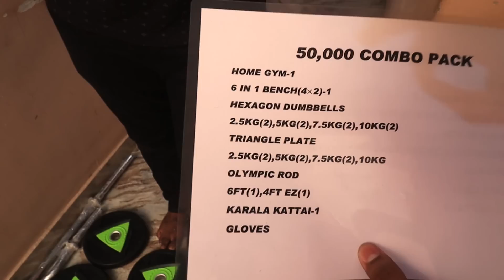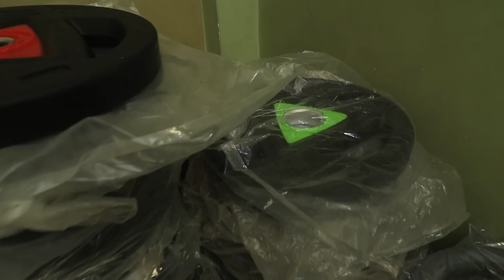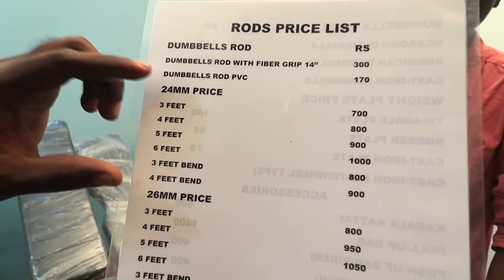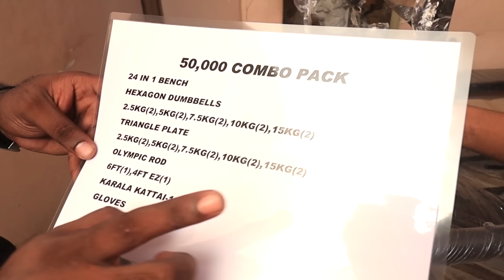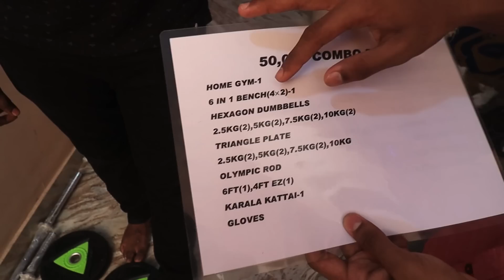Wholesale Price'la Home Gym Equipments | Starts From Rs.90/- to 1 Lakh Equipments | DAN JR CM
Sekar Fitness Equipment

Address : sekar fitness equipment
27/18 Ethiraj garden Street pattalam Chennai 12
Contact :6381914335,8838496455